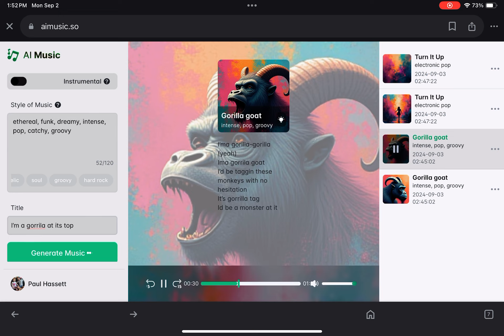Do you like it?